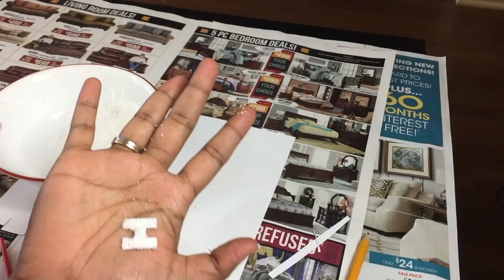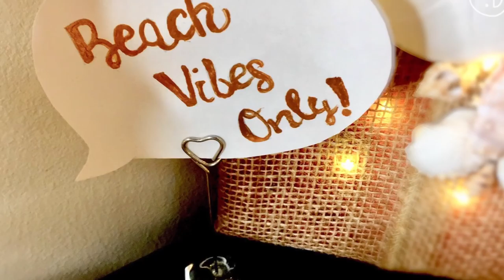(HINDI) 4 Diwali DIY | Beach Theme Diwali Decor Part-1 | Home Decor Ideas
I love beaches and anything to do with seashell. Get thrifty decorating ideas for a beach theme. My love for beaches have led me for my favorite theme to be this year's Diwali decor. Here, are some super easy and cheap DIY to add a beachy vibe to your space. Irrespective of the occasion , if you choose to make any of these, i'm sure such beach themed rooms or corners are great way to bring in the adventure into your personal space.